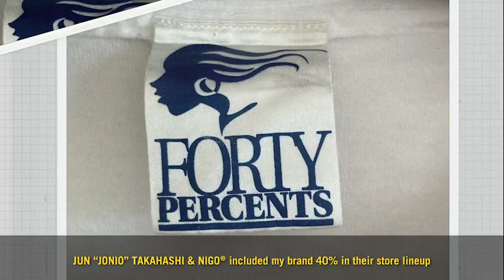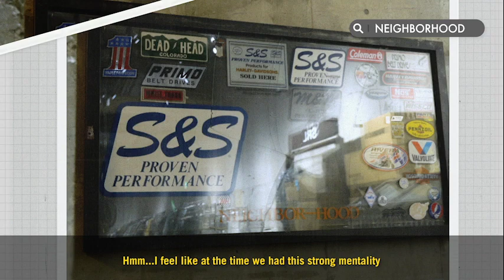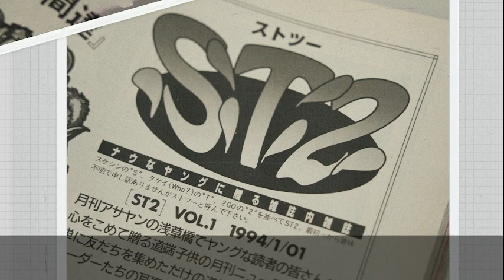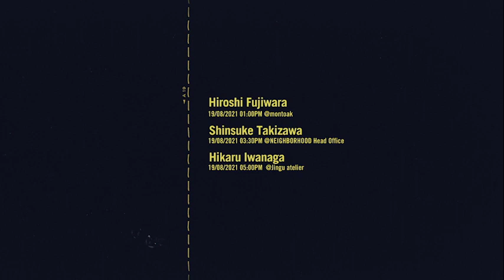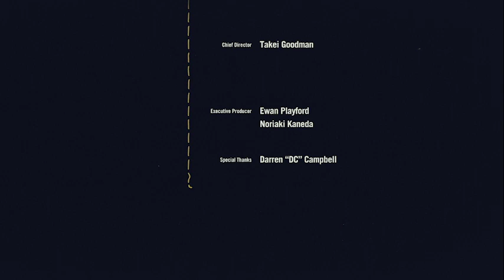The Evolution of Harajuku Street Culture | Dr. Martens SHOWROOM TYO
Dr. Martens SHOWROOM TYO is the first Dr. Martens pinnacle concept store located in Omotesando, an area of Tokyo culture and fashion for the expressionists who will create a new world together. Dr. Martens has been carving out a legacy with various subcultures and artists that have been born in its long history.  As we move into the next generation, we will continue to pursue and support an emerging culture from this concept store.

Featuring candid interviews with Shinsuke Takizawa from NEIGHBORHOOD, Tetsu Nishiyama from WTAPS, Hiroshi Fujiwara from fragment design, Hikaru Iwanaga from BOUNTY HUNTER, YOPPI Yoshifumi Egawa from Hombre Nino, Liu Kosugi from CosplayElectronic.org, ANI & SHINCO from Scha Dara Parr, VERDY/ Artist, BIM from Creative Drug Store, Reiji Okamoto from OKAMOTO’S, LICAXXX/ DJ, FUTURA/ Graphic Artist, TERRY JONES / i-D Magazine founder, MICHAEL KOPELMAN/ GIMME FIVE FOUNDER

Host (Interviewer): Kan Takagi from MAJOR FORCE
Producer: Detz Matsuda from OUTSTANDING
Director: TAKEI GOODMAN